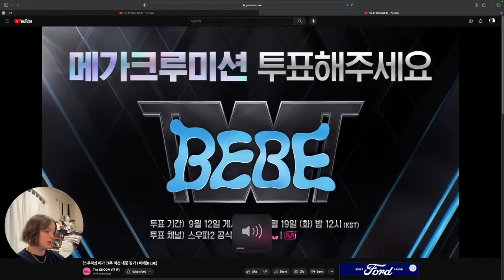DANCE CHOREOGRAPHER REACTS - [스우파2] 메가 크루 미션 대중 평가 l 베베 (BEBE) MEGACREW (SWF2)